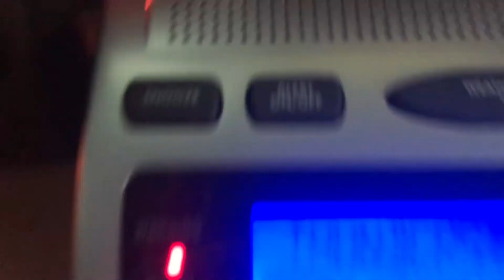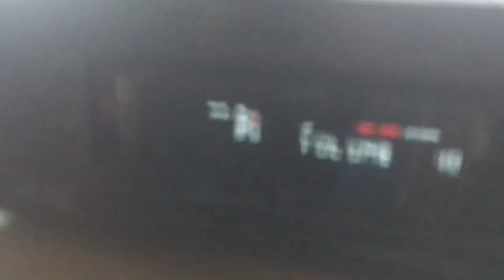1 TOR and 3 PDS SVRs - KZZ57 - KWO39 - KZZ81 - WCKL-FM - (EAS #188 - #191)